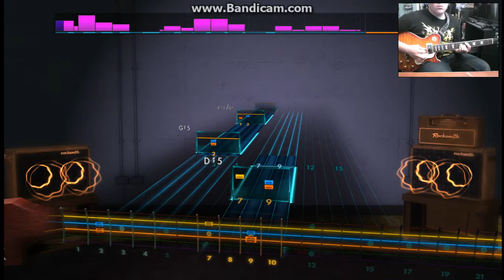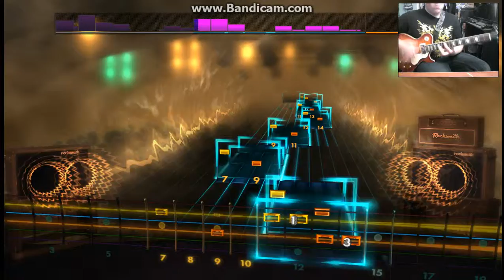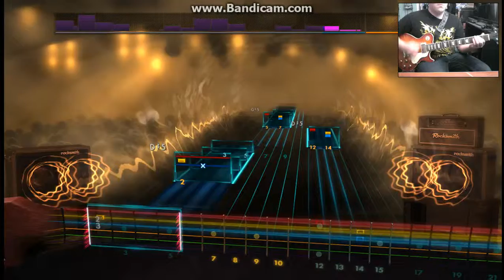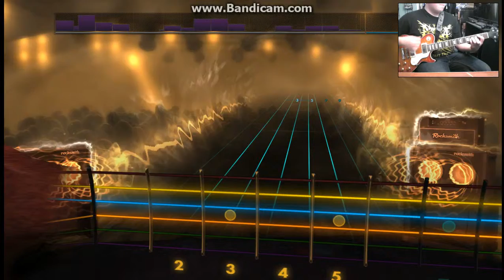Rocksmith 2014 Simple Plan - Perfect